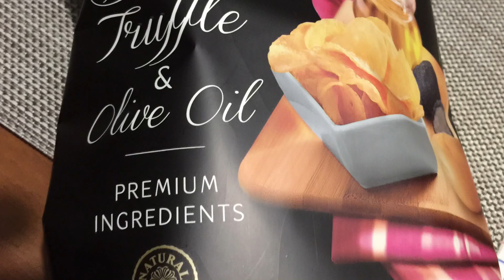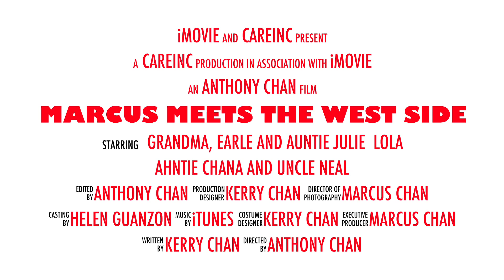Marcus Meets The West Side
2015 family reunion east meets west